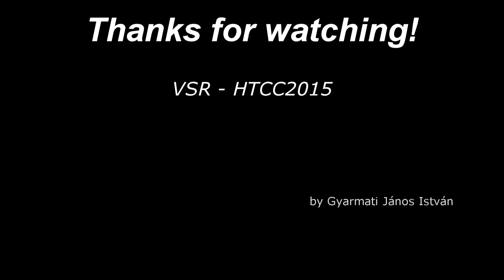VSR - HTCC2015 - Season Highlights [HD]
My VSR season highlights,last with BMW... i want to say thanks to all,who ever supported me in this season. Thank you VSR! :)

(The video doesn't give benefit for me.)
(Rights are belongs to Sigma.)